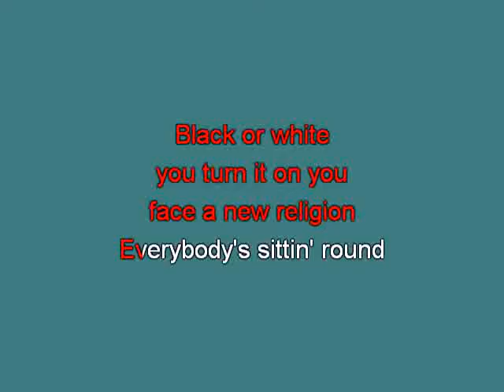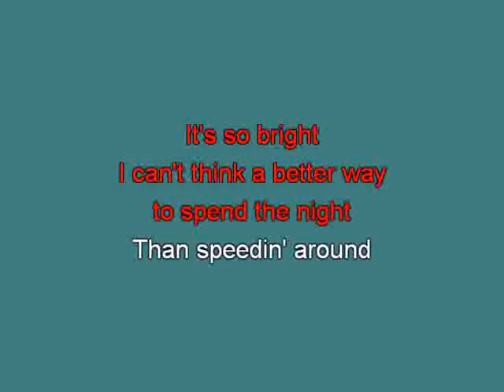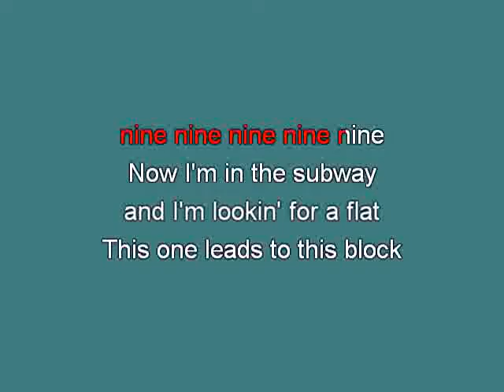Clash London is burning mh [karaoke] [karaoke]